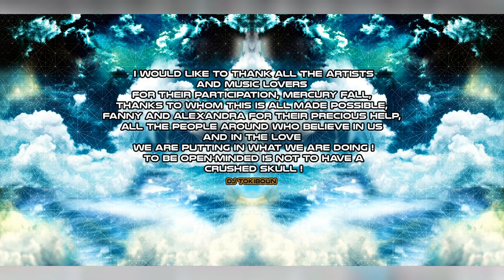08 - Fractaleyes - Mushroom Ancestry Evolution - 134 Bpm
2016 - V.A - Spirit of the Universe (Compiled By Tokiboun) Psytrance

Electric Universe, Cradle of Beats, Highstyle, Psyberpunk, Tetra Hydro K, Logic Wave, D_Root, Fractaleyes, Free Soul School Switzerland, Mercury Fall

This is the first compilation of psychedelic activist Tokiboun, a swiss-based DJ well known for his passion for underground electronic music, who hand-picked these fine tracks meeting the artists from festivals to festivals to offer you this trippy sonic bouquet for your enjoyment, in hommage to the one spirit of the Universe! Fly on!

paru le 6 mai 2016